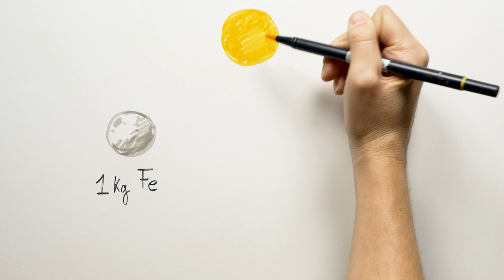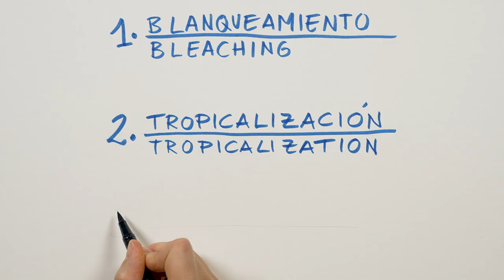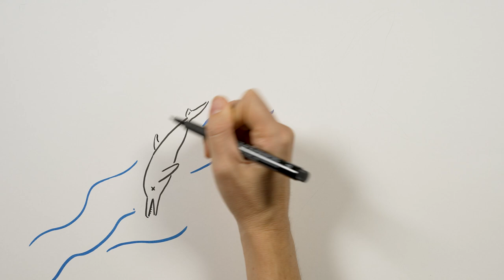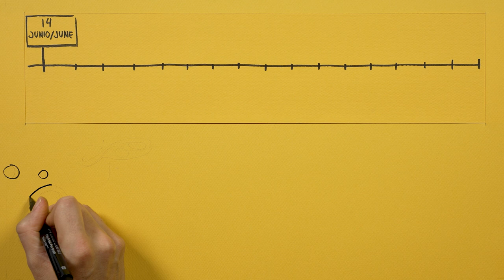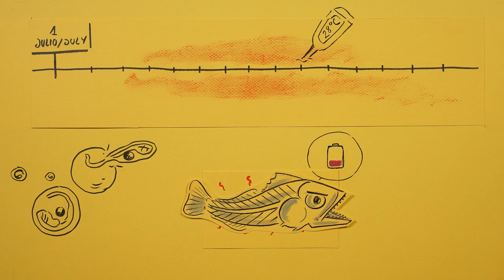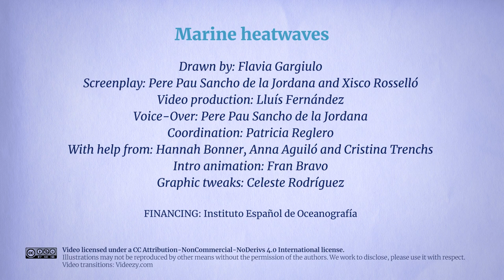Marine Heatwaves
What are marine heatwaves? What are their effects in the ecosystems? What consequences do they have on tunas? Learn more about them in this fun (but informed) video. You will find information about corals, whales, birds, tropicalization, algae, krill, fish, orcas, salmon...

- Smith et al. 2021. Science, 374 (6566), eabj3593
- Hobday et al. 2018. Oceanography, 31, 166-173
- Fiksen & Reglero. 2022. Ecology, 103(1), e03568

Drawn by: Flavia Gargiulo
Screenplay: Pere Pau Sancho de la Jordana and Xisco Rosselló
Video production: Lluís Fernández
Voice-over: Pere Pau Sancho de la Jordana
Coordination: Patricia Reglero
With the help from: Hannah Bonner, Anna Aguiló and Cristina Trenchs
Intro animation: Fran Bravo
Graphic tweaks: Celeste Rodríguez

Video of Planet Tuna